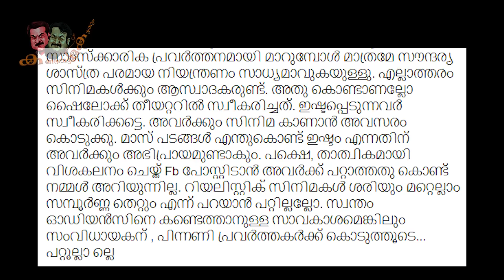ആദ്യം നന്നായി ഓടിയ ഷൈലോക്കിന് ഒടുവിൽ സംഭവിച്ചത് തുറന്നടിച്ചു! | Sajeev Pazhoor about Shylock